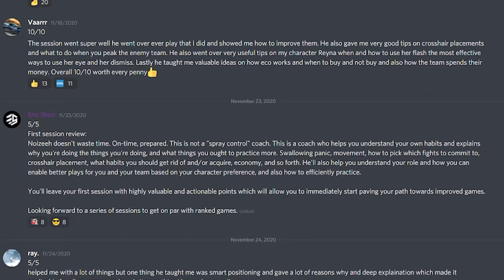How Asuna carries in Ranked | VoD Review The VALORANT Coach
🟣 If you are interested in private Valorant coaching you can find the info on my Discord

In this video, Asuna plays Jett on Haven in a Ranked game. Asuna is a duelist for 100 Thieves. Sadly, they did not qualify for Champions VCT in Berlin